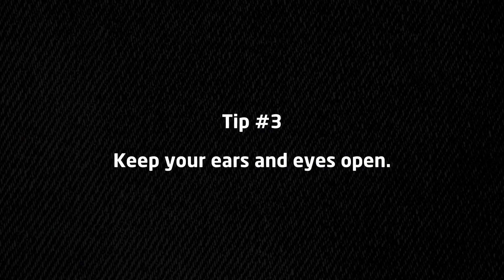How to Name Your Baby | 8 Tips that helped us finding the perfect baby name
Choosing the perfect name for your baby is quite the challenge.  The good news is, you have plenty time to come up with that special name during pregnancy.
In this video we are sharing some tips and strategies that helped us coming up with Annabell's name in a very organic way, no fights, no arguments, just love and peace.  Marriage and parenting bliss my friends.

The high chair we use
The car seat we use
Wondering about the music in this video?

👪 We are Korosi Fam, a Canadian family trying to figure out this craziness that is life and names for our kid.  It's like your MMORPG character but more pooping.  One video a week.  Who knows what comes next?